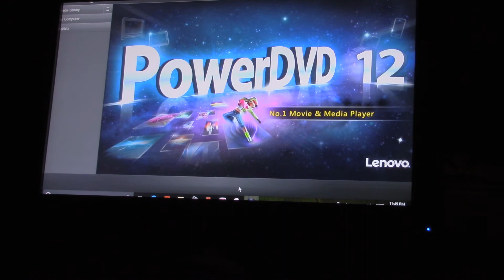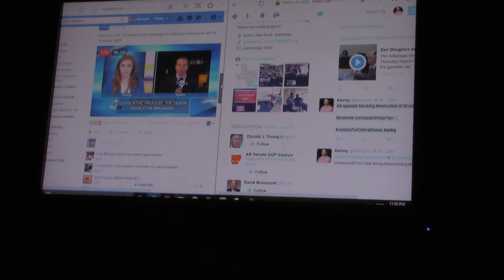Convicted Serial Rapist & Murderer Ledelle Lee is executed news footage 1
Ledelle Lee, a convicted serial rapist & murderer, was scheduled for execution at 7pm 04/20/17. The execution was pushed until 8:15pm to 9:30pm, & then to 11:45pm. Lee has been on death row since 1995 and has had several appeals to his conviction. Lee was executed for the murder of Debra Reese just before midnight.

A coalition of several groups opposed to the death penalty protested against Lee's execution and 6 executions scheduled in the State of Arkansas. That rally was held at the Arkansas State Capitol on Friday April 14th. The 2 main guest speakers were West Memphis 3 suspect Damien Nichols and Movie Star Johnny Depp. Due to multiple lawsuits regarding the Death Penalty, executions by the state have been restricted to lethal injection and only with certain government approved drugs.

Opponents of the death penalty claim that 1 and 10 criminals executed are innocent. Many activists also advocate for therapy of those on death row. Although the families of murder victims are mentioned, they are downplayed and not even named during these types of rallies.
The state enforcing the law via execution is often called murder by death penalty opponents. There is also an attempt by some leftist Christians to compare executing a convicted criminal with the execution of Jesus Christ. It is likely that Arkansas Governor Asa Hutchinson will not grant clemency to any of the death row inmates and that they will be executed on schedule.